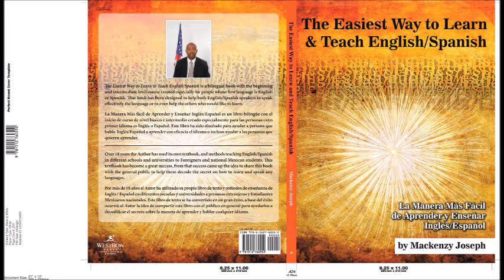1-The Easiest Way To Learn &Teach English/Spanish at Amazon.com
(Book is for sale at Amazon.com). This is an educational Audiobook To Learn or Teach English / Spanish with 3 Simple Levels: Pre-Basic, Basic and Intermediate. Listen to our FREE YouTube Video Series HERE ➡️ Listen to this - Listen to this - Listen to this